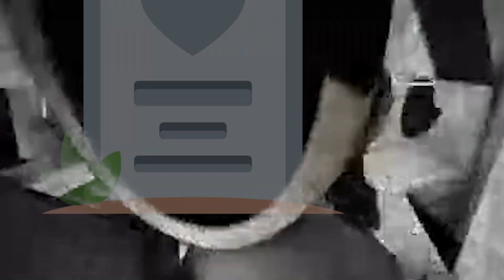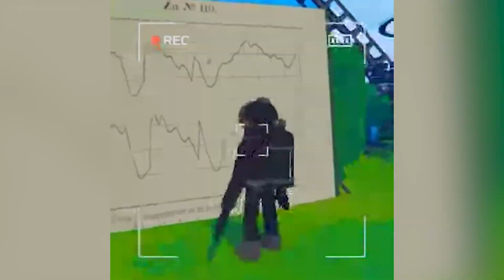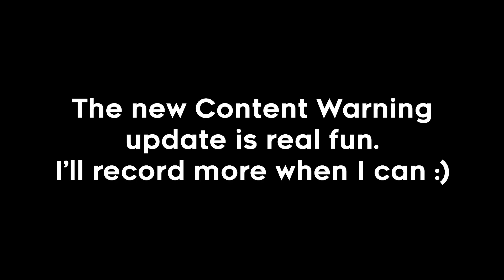THIS IS CONTENT! You've been warned.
THE BEST CREATIONERS IN TOWN!
Took me a bit to make the thumbnail for this video, sorry. I was strugglin' a lot. Still really happy with how it's edited together and hope I can make more videos on this game cause it's so fun.